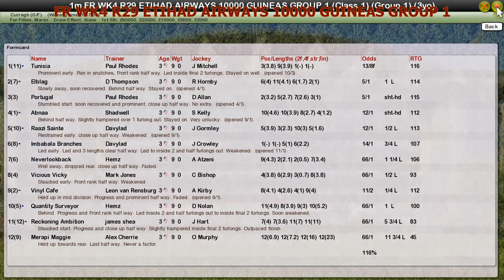FR WK4 R29 ETIHAD AIRWAYS 10000 GUINEAS GROUP 1